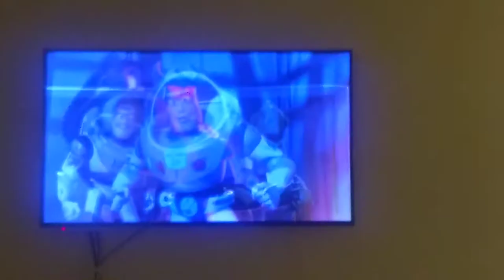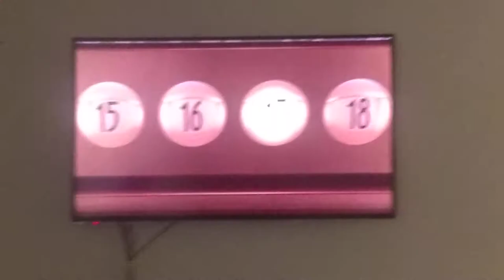Toy Story 2 fighting zurg